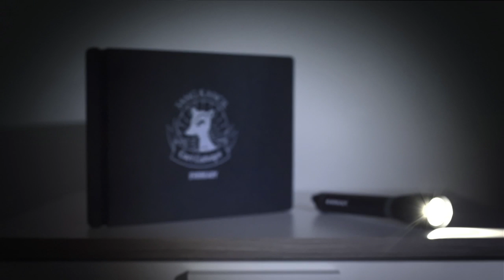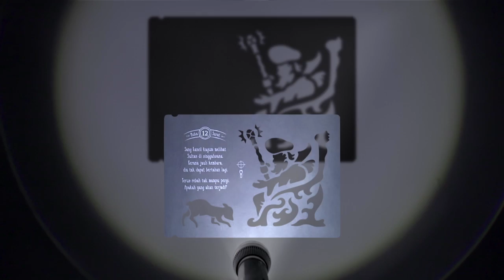Eveready Book of Play Case Study